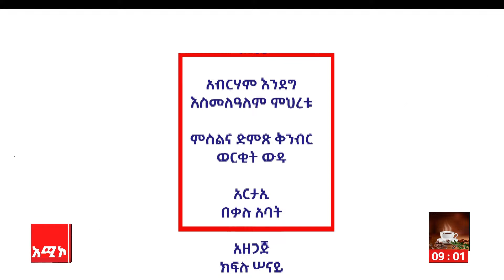የአርቲስት ጊዮን ዓለምሰገድ የጥበብ ጉዞ (ክፍል-2)